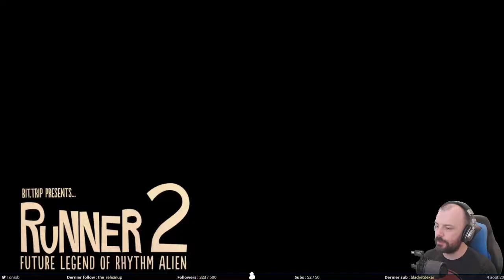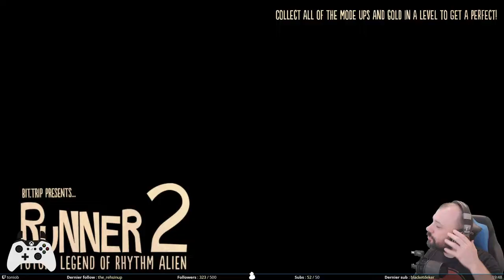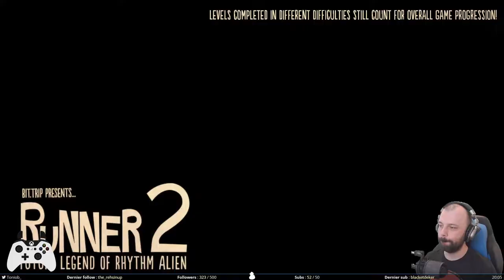Fails à la chaîne - Runner 2 #5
Aujourd’hui sur Runner 2, ça se passe plutôt bien sur les niveaux. Mais le problème, ça reste encore et toujours de viser la cible à la fin. Promis un jour j’y arriverai.